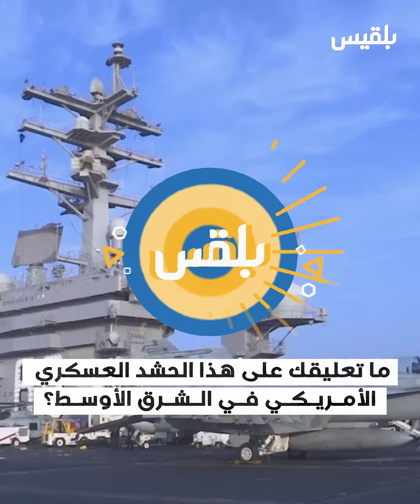دفعت بقطع بحرية نووية وحظرت سفر رعاياها إلى 8 دول بينها اليمن.. أمريكا تقرع طبول الحرب في المنطقة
الولايات المتحدة تدفع قطع بحرية عدة بينها أكبر غواصاتها النووية الى الشرق الأوسط وحظرت سفر رعاياها الى دولة عدة بينها اليمن